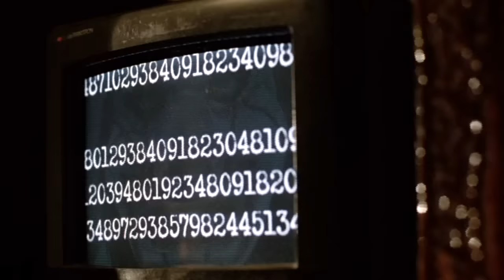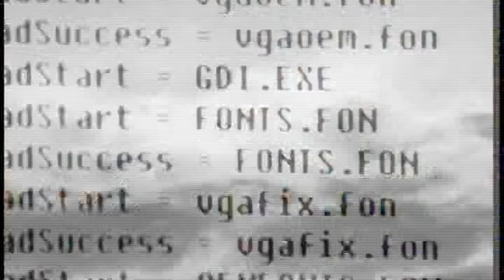American Head Charge - Just so you Know (HD)